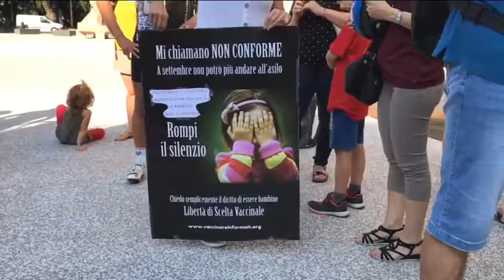(BZ) Vaccini, ormai è la prassi: come continuano a manipolare e a strumentalizzare la realtà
Bolzano, 23 luglio 2019
ore 9-11 in piazza Silvius Magnago.
Manifestazione dei genitori per la libertà di scelta (articolo 32 della Costituzione della Repubblica Italiana).

Consiglio della Provincia autonoma di Bolzano, 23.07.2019, ore 17e31
4a Commissione: RESOCONTO
Il disegno di legge di iniziativa popolare 1/18, Libertà di scelta invece dell’obbligo vaccinale – modifiche della legge provinciale 28 ottobre 1994, n. 10, “Disposizioni attuative dell’obbligo vaccinale” (Andreas Pöder e altri) ha ricevuto parere negativo con 3 voti favorevoli (conss. Foppa, Nicolini e F. Ploner) e 4 voti contrari (pres. Ladurner, conss. Locher, Renzler e Vallazza). “La proposta contrasta con la normativa statale, che anche la Provincia autonoma di Bolzano è tenuta a rispettare”, spiega la pres. Ladurner.

Servizio televisivo tratto da:
RTTR, telegiornale del 23 luglio 2019 ore 19.30.
Presenta: Alan Conti.
Servizio di (non indicato): Alan Conti.
N.B. Con la prima persona intervistata si riporta la didascalia con il nome e il cognome; per la seconda persona intervistata, invece, non c'è alcuna didascalia che riporti il nome e il cognome dell'intervistato. Il filmato finale, inoltre, non è stato filmato da RTTR, ma è stato inviato per l'occasione alla redazione di RTTR da terzi sconosciuti...